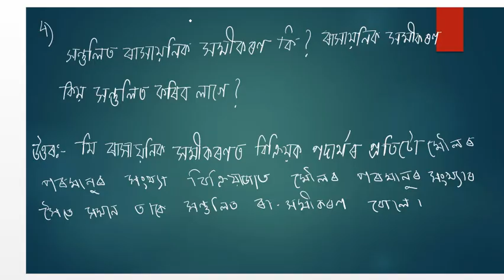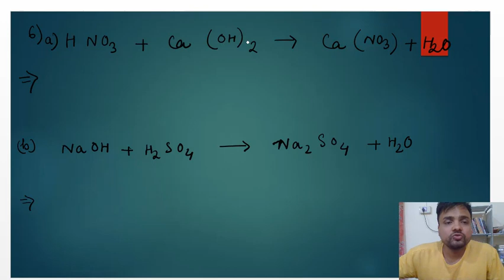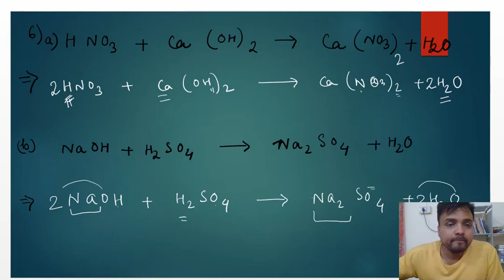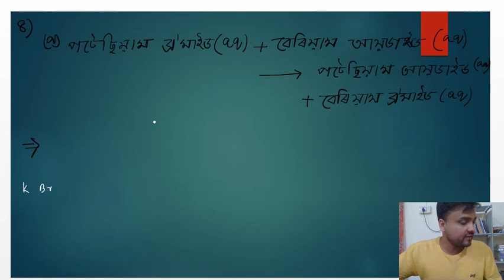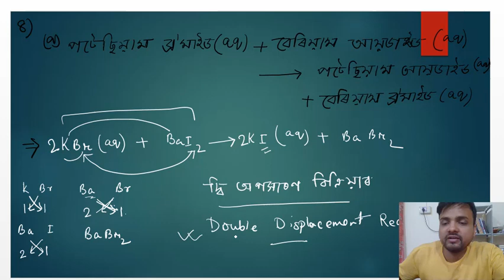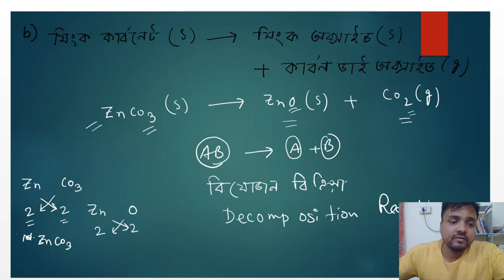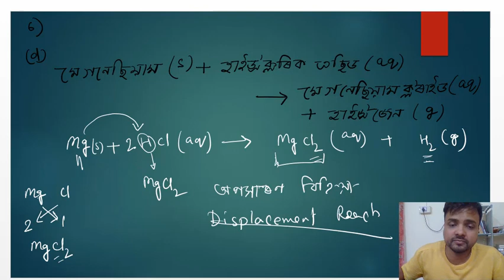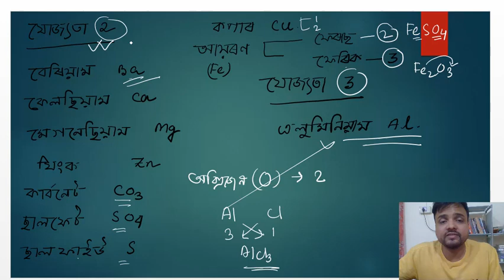Chemical reaction and equation class 10 Assamese medium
class10 science Assamese medium
hslc science